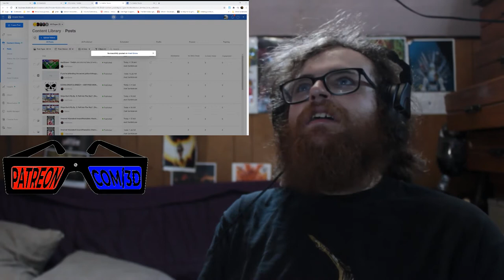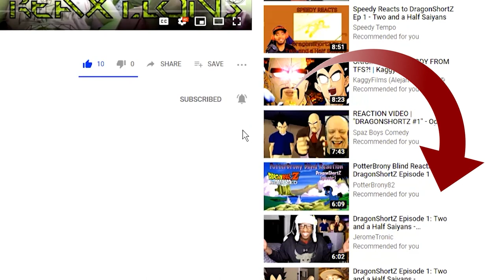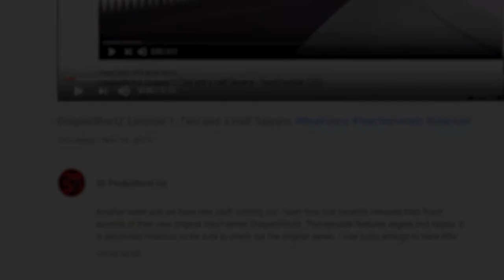Perfect Cell Vs. Spider Kermit Ep 2, Beerus Pt. 3, Semi Perfect Cell Ep. 1 | Axel Grave Reaction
Kermit’s new costume is amazing however the more amazing thing is how Semi Perfect Cell talks….gross